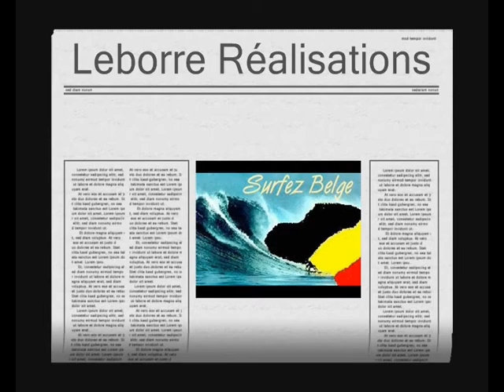estelle showcase LLN mai 2011 part 2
E*stelle en showcase à la FNAC de Louvain-la-Neuve - 11/05/2011 - part 2